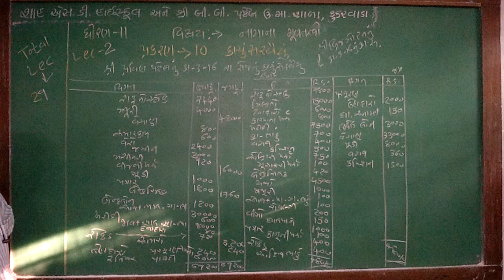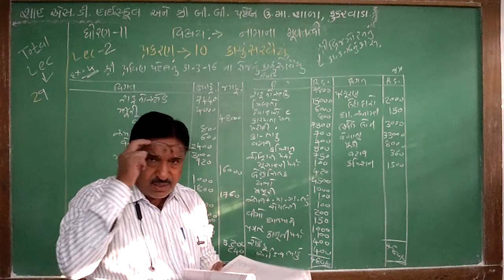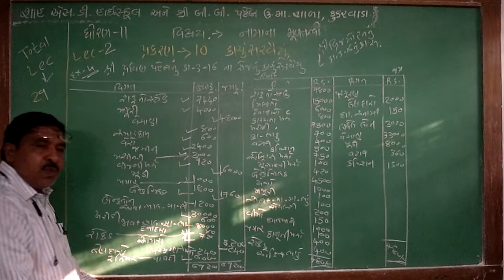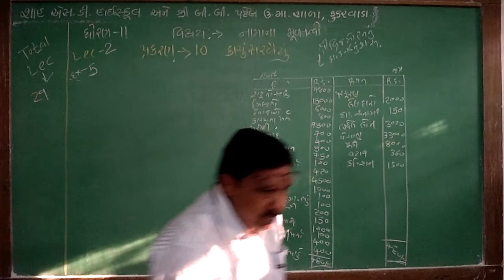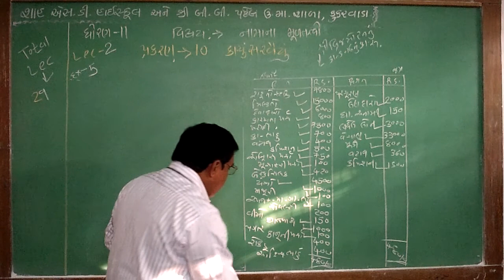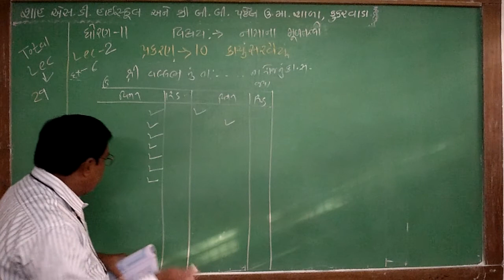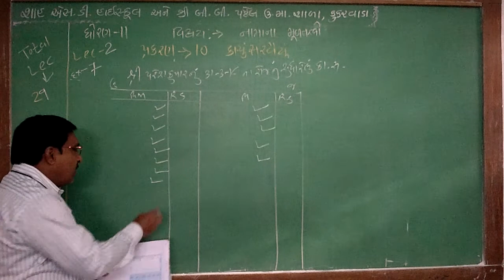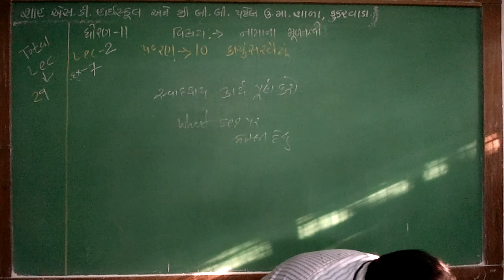ધો 11 નામાના મૂળતત્વો પ્રકરણ ૧૦ lec ૨